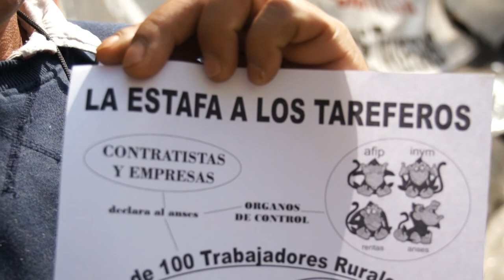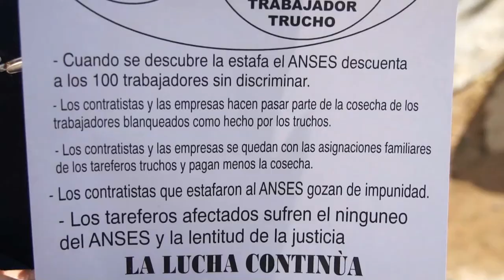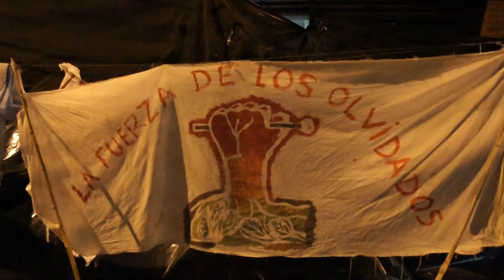Candombe de los olvidados dia 18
...y la cosa sigue. El reclamo a base de tambor y clave, la huelga de los olvidados marca su tiempo al son de la corteja y el  séquito de ébano. El reclamo justo a la instituciones y empresas que afligen a los yerbateros en la tarefa, la explotación de jóvenes y niños en los yerbatales.Pidiendo la pronta solución a los problemas acarreados por el anses y la falta de suministros para un trabajo digno y humano.
   " VIVA LOS TAREFEROS Y LA LUCHA DEL TRABAJADOR YERBATERO VIVA EL PUEBLO QUE LO ACOMPAÑA Y  LA CAUSA JUSTA DE TODOS"